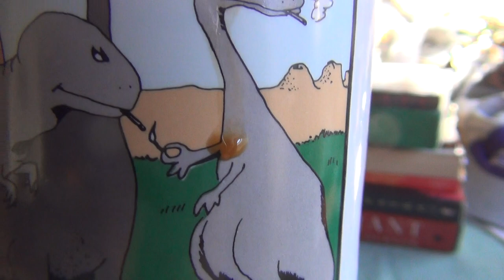the cold ocean and my alcoholism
thinking of a few different things that move me and worry me